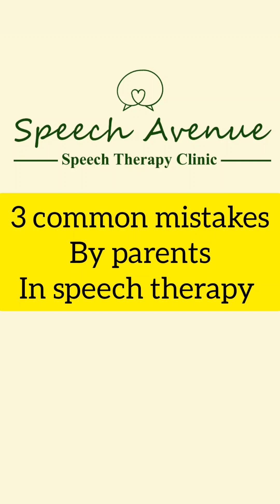3 common mistakes in speech therapy by parents (Tamil) | Speech Avenue Speech therapy clinic.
In this video I've talked about the 3 common mistakes that parents and caregivers do while attending speech therapy. Watch it fully and tell me if it was useful. Your comments are appreciated :)